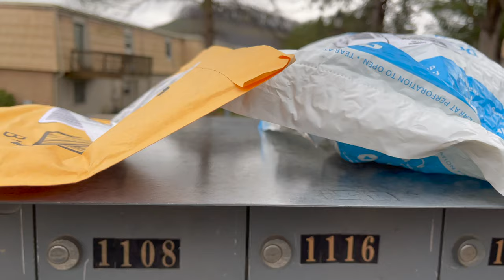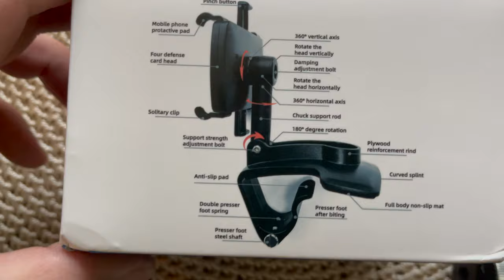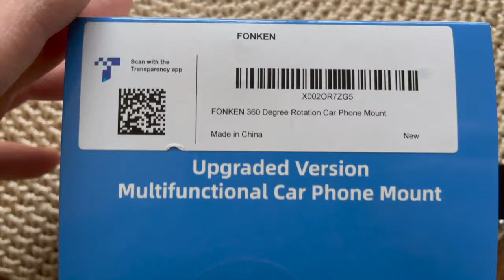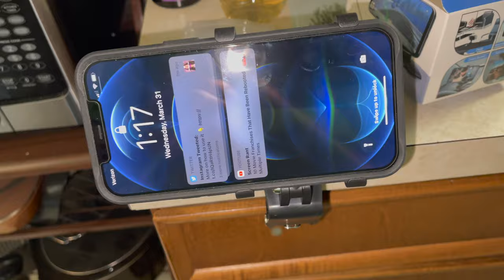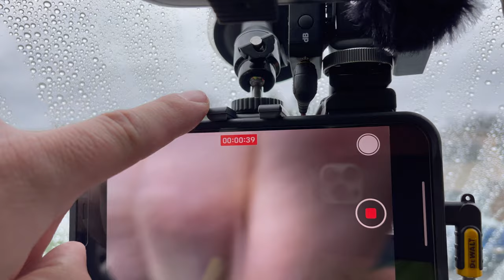A Super Long Day (3.31.21 - Day 2466)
Cameras Used
iPhone 4
iPhone 4s
iPhone 5
iPhone 5s
iPhone 6 Plus
iPhone 6s
iPhone 7 Plus
iPhone X
iPhone XS

Sony RX VI

LG V20
LG V30